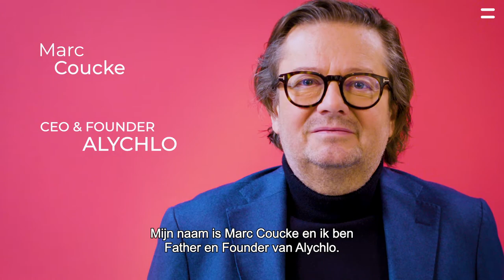Onze LOVE voor ondernemers is groot – Marc Coucke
Gepassioneerde ondernemers versterken de Belgische economie en samenleving. Ze verdienen alle lof. Én Love. Belfius doet er alles aan om voor ondernemend België nóg meer te betekenen.